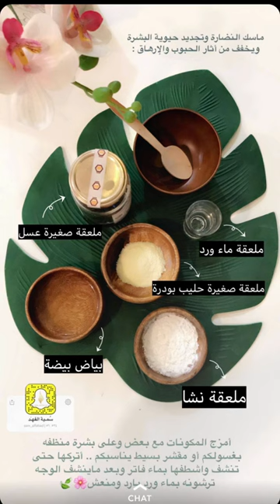ماسك النضارة وحيوية البشرة من سناب سمية الفهد | قناع العيد للوجه